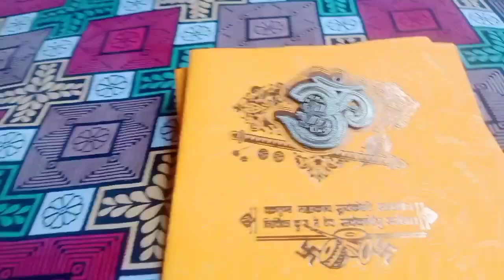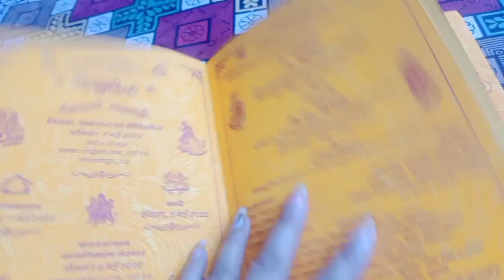Suit vlog 🌹Aaj aaya shaadi ka card ♦️ Indian housewife cleaning vlog ||💞 proper desi style cleaning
My dance video

My first home video

Dance video